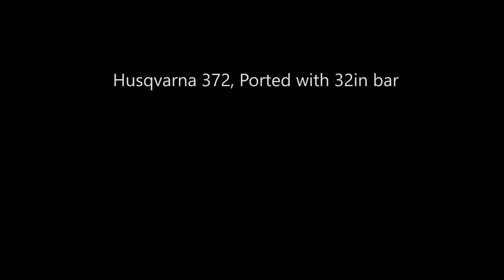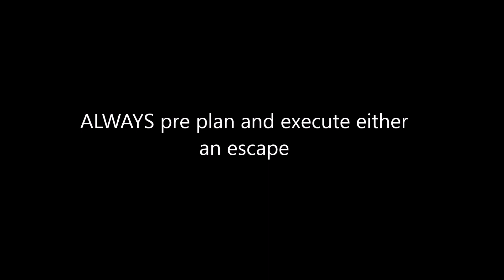Tree falling 5ft Rotted Red cedar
From 2019, shows the sequence of cuts used to fall a rotted Western Red cedar. I actually spent as much time cutting an escape trail as what it took me to make the falling cuts.